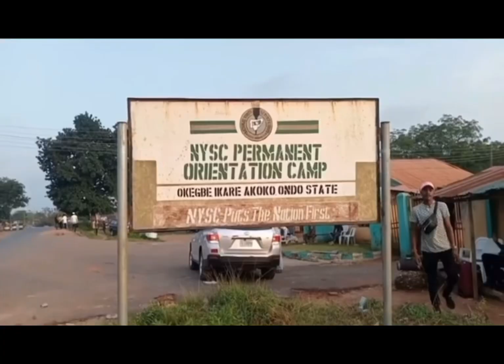NYSC Series | Ep 1 | Ikare-Akoko | Arrival + Swearing-In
I wasn’t the least bit excited to serve my country but here goes nothing
My compulsory 1 year NYSC  series